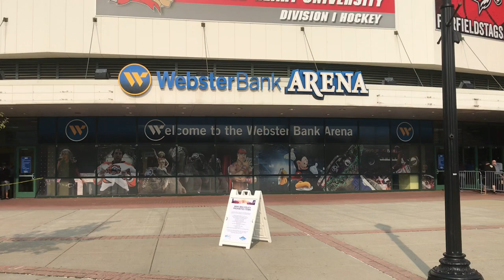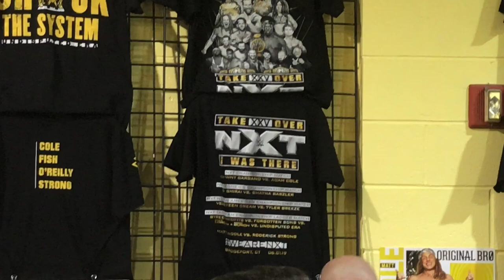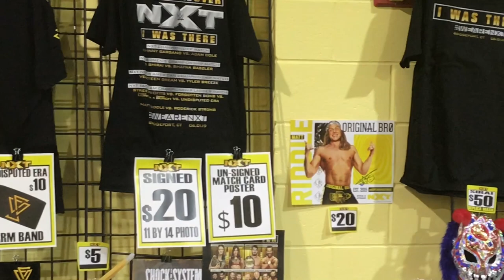WWE NXT Takeover 25 Live Vlog & Reaction!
Check out the latest live event vlog from Watchalong Wrestling! Tommy On The Spot was Live for WWE NXTTakeover25 in Bridgeport, Connecticut! Check out this vlog as Tommy is joined by his buddy Steve, who is attending his first live wrestling show in over 10 years! First the guys will head to WWE Heardquarters for a little outdoor tour, then they hit up the brewery before NXTTakeoverXXV! Now you get a chance to live it all again with him!

Tell me what you thought about the NXTTakeover show itself? Are you happy with Adam Cole winning the title tonight?!

Copyright note: I do not own any of the music heard in the Vlog, all of the songs heard belong to the rightful owners & only fair use of this music for the purposes of this Vlog is intended.